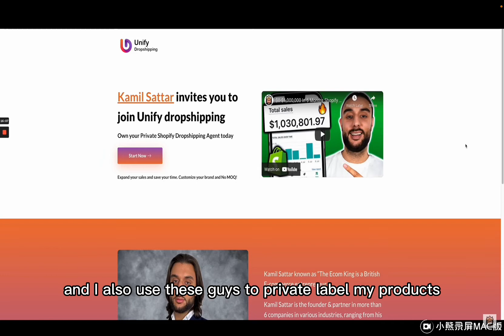Best Dropshipping agent and fulfillment center, kamil is also using it.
We are a private agent and generally do not provide specific products.
Our services:
1. You can provide links or pictures of any products you sell, and we will source the products for you in China
2. We cooperate with many logistics companies and can recommend the best logistics method for you.
3. Providing ERP to integrated Shopify, fulfilled automatically and fill in the tracking number
4. QC and After-service.
5. Free storage.

How to process your orders?
1. Connect with our system , our system will pull down your orders information.
2. We will make a bill for you according you orders.
3. When you finish the payment , we will purchase the products right now.
4. When the goods arrived at our warehouse , we will package them and ship them out as soon as possible